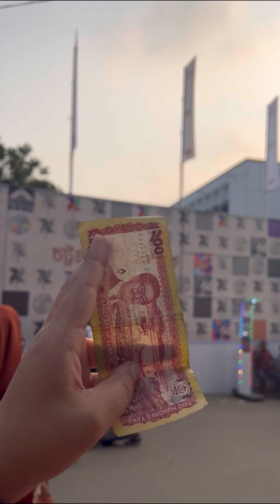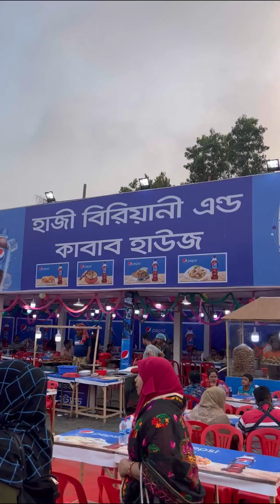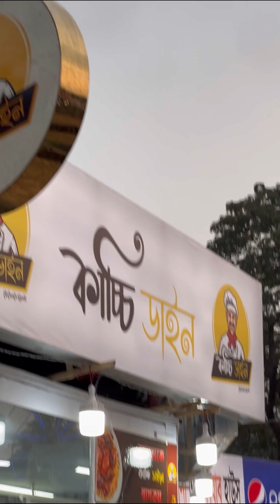২০০টাকায় কি কি খেলাম বাণিজ্য মেলায়??